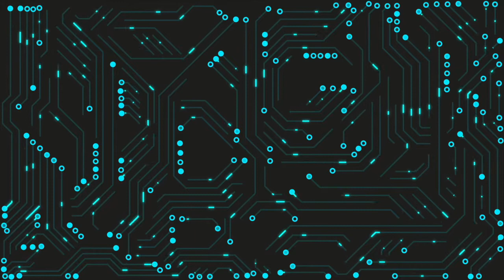COMPLETY SOLVED BY YOGIE ROCK&ROLL-GARAGEBAND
Making music, MED.